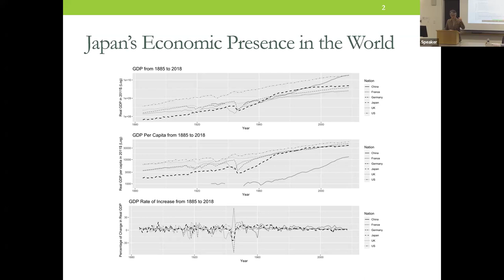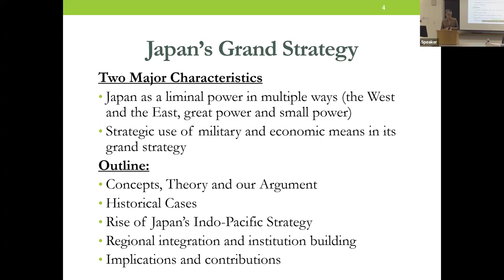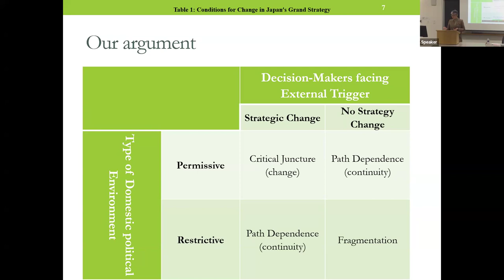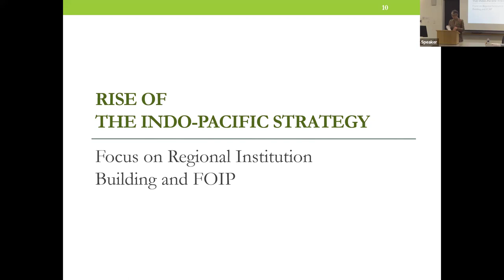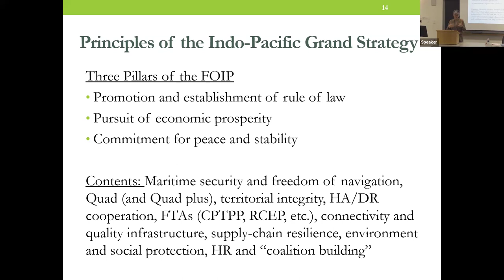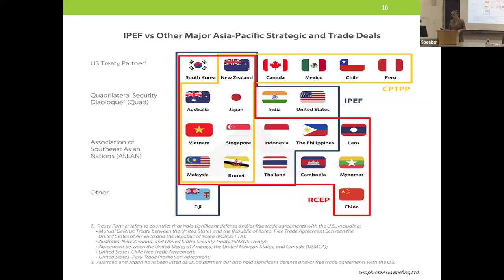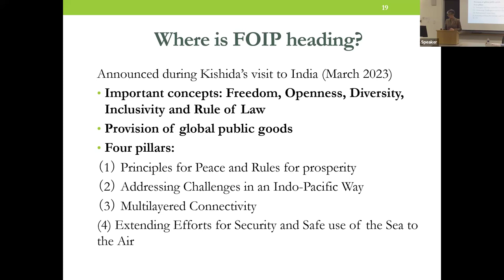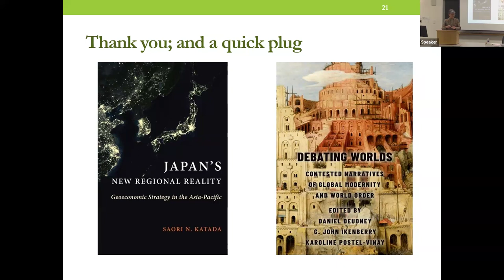Saori Katada, "The Indo-Pacific as Japan’s 21st Century Grand Strategy"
["Show More" for timestamps] Saori Katada, "The Indo-Pacific as Japan’s 21st Century Grand Strategy"

Saori Katada is Professor of International Relations; Director, Center for International Studies, University of Southern California.

Christina L. Davis is the Director of the Program on U.S.-Japan Relations and Edwin O. Reischauer Professor of Japanese Politics, Department of Government, at Harvard University.

0:00 Introduction and Opening Remarks, Christina L. Davis

4:41 Saori Katada, "The Indo-Pacific as Japan’s 21st Century Grand Strategy"

36:27 Q&A and Closing Remarks